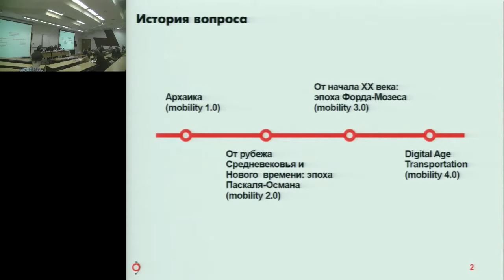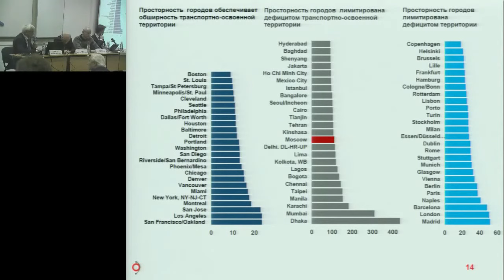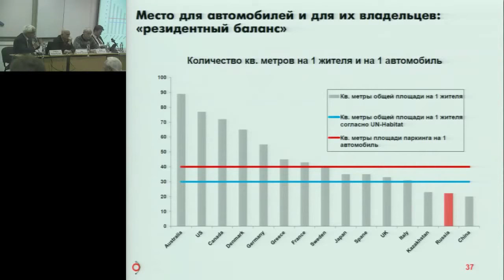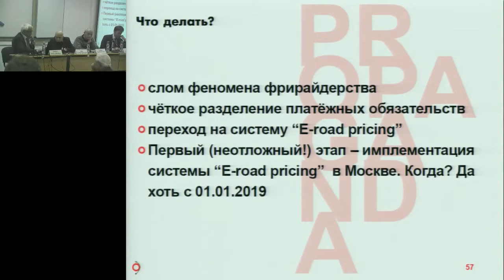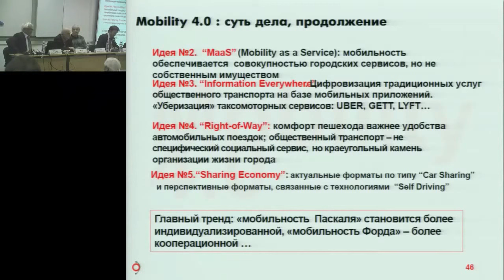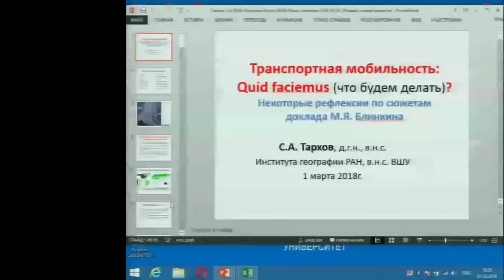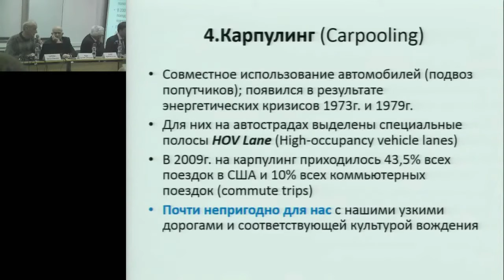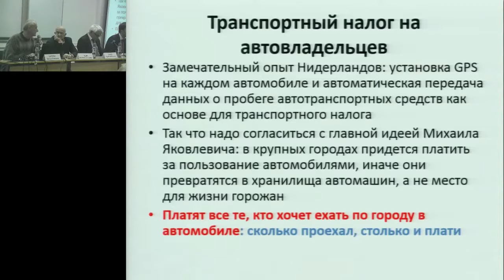Cеминар «Форматы городской мобильности и пространственная структура города